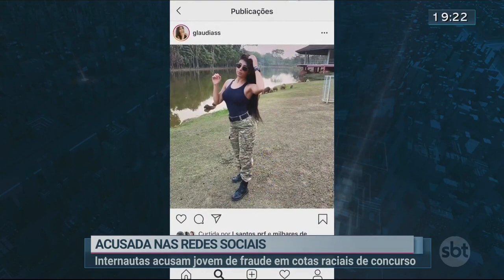Jovem é denunciada por possível fraude em cotas de concurso | Jornal SBT Brasília 18/09/2020